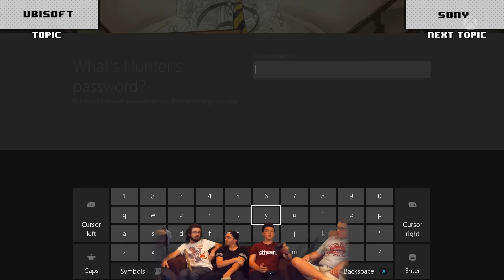FALLOUT 4 HYPE | Pre-E3 Discussion and Speculation (Podcast & Random Gameplay)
Some of the Badgers got together to talk about E3 and what we're hoping for/expecting this year! We discuss a lot of things, but we'd love to keep an open discussion with all of you guys, so feel free! :)
**Timestamps are in the description, or use the annotation in the top right to skip to the next topic!**

Topics:

Fallout 4 Hype: 0:00:52
Pre-Ordering Games: 0:13:44
Bethesda: 0:20:35
Microsoft: 0:22:16
Blizzard Rant: 0:29:24
Back to Microsoft: 0:33:04
EA Games: 0:36:22
Ubisoft: 0:52:56
Sony: 1:06:34
Nintendo: 1:15:07
Final Thoughts: 1:24:36
Thank You!: 1:29:22